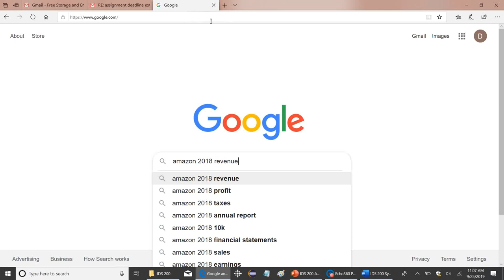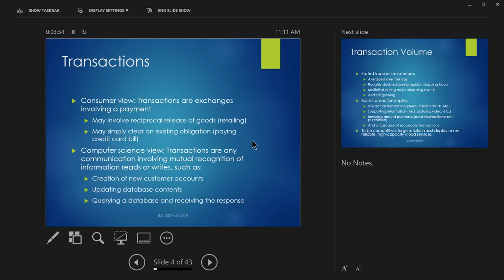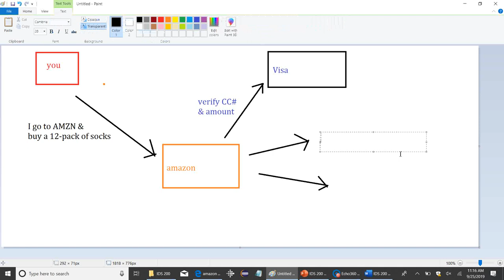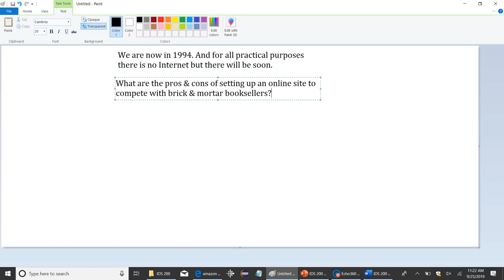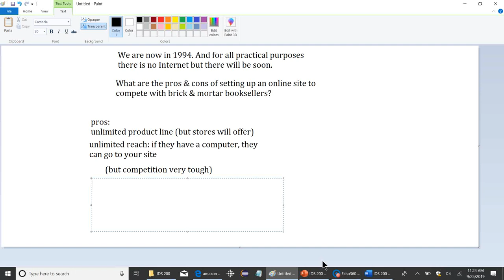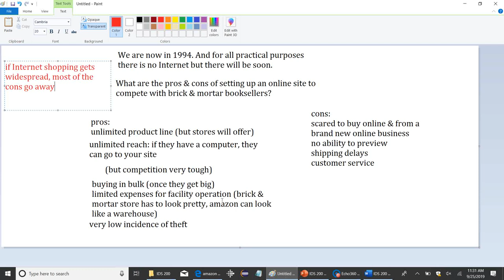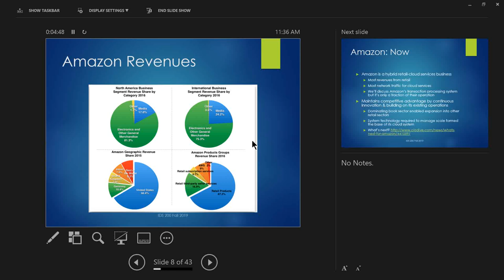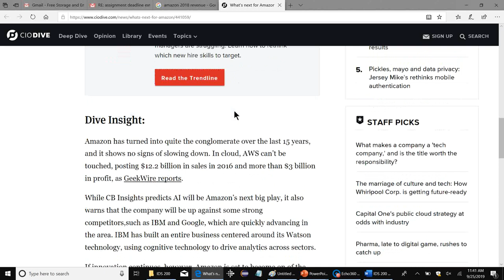IDS 200 Fall 2019 Amazon: Transaction Processing pt. 1